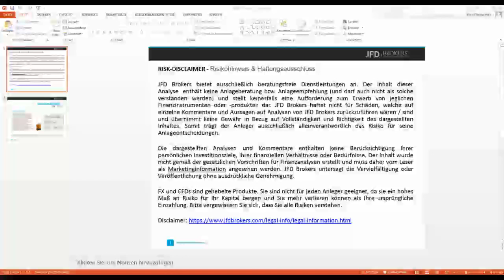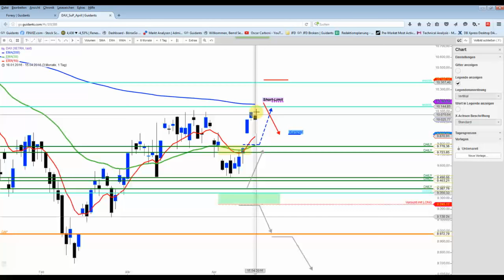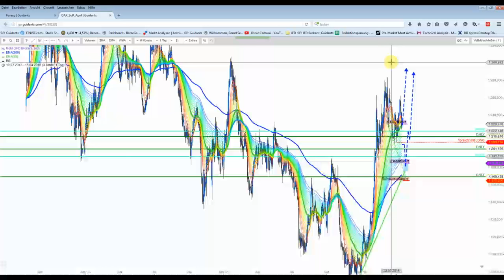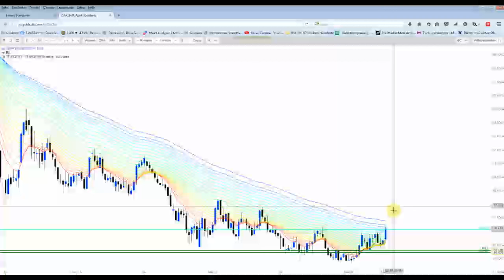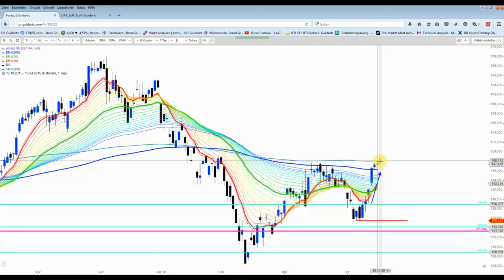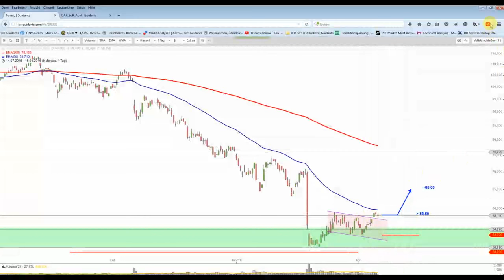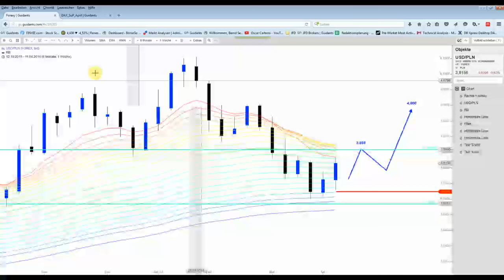DAX&Co - Durchatmen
Der DAX touchierte gestern die 10.100 Punkte-Marke. Heute folgten direkt zu Handelsstart Gewinnmitnahmen. An dem 10.000er-Level wird vermutlich noch heute ein Long-Trade gestartet.